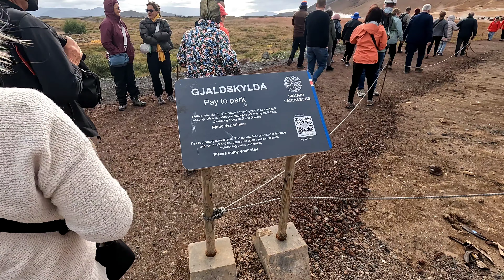Iceland: The Colorful Mt. Námafjall and Hverir Geothermal Area in North-Iceland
Hverir is the Icelandic word for hot springs, so this area is simply called the Hot Spring geothermal area. Prominent in this area is the orange-colored rhyolite mountain Námafjall (482 meters above sea level) adjacent to Námaskarð pass.  Hverir is a high-temperature geothermal area with boiling, hissing, and bubbling fumaroles (steam vents) and solfataras (mud pots).  The area is very colorful with yellow, orange, pink, white, and grey colors in abundance.  The dominant yellow color is from sulfur deposits and historically, sulfur from Mt. Námafjall was mined and exported for the use of gunpowder.  This area has been nicknamed “eldhús djöfulsins” or Hell’s Kitchen and you will understand why, when you stand in the middle of the geothermal area surrounded by steaming and boiling hot pots and steam vents, with the overwhelming smell of sulfur filling the air.